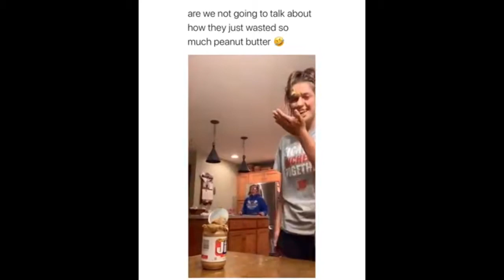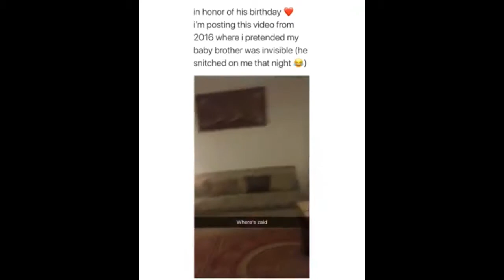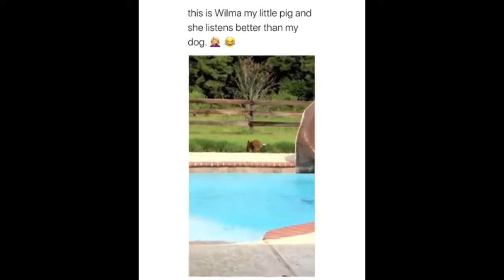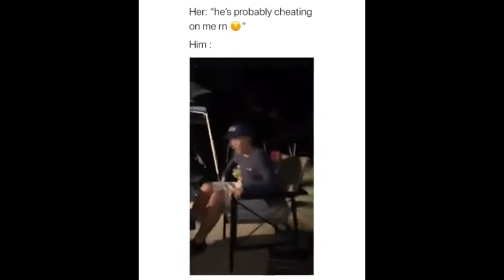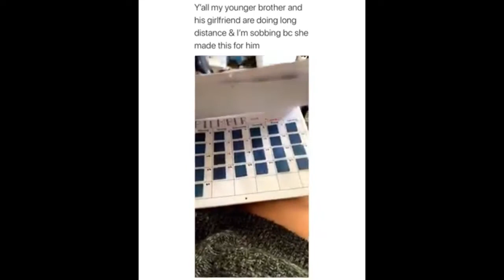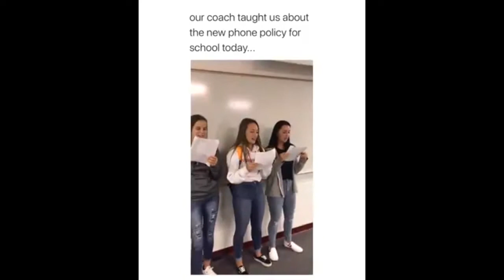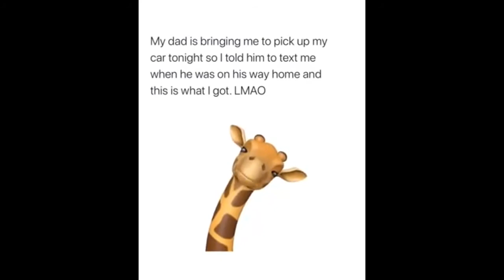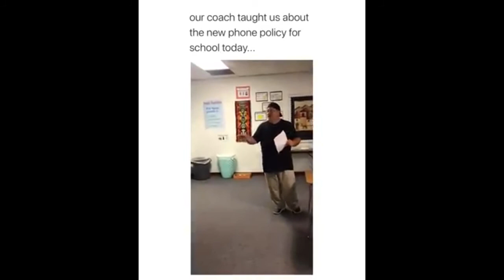Best Top 10 Funny Sort Clips 😂 Good Boys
Best Top 10 Funny Sort Clips 😂